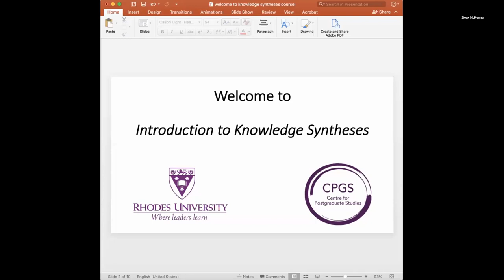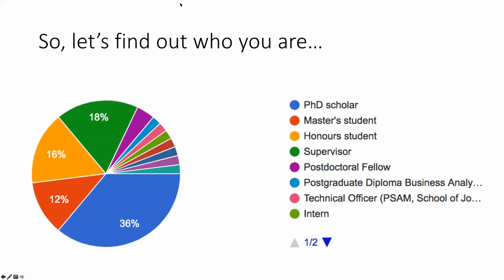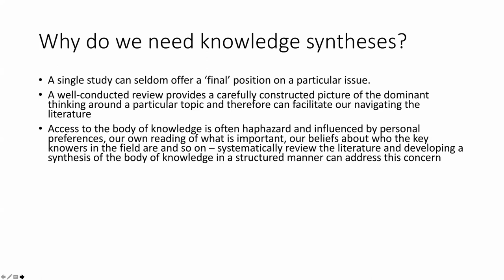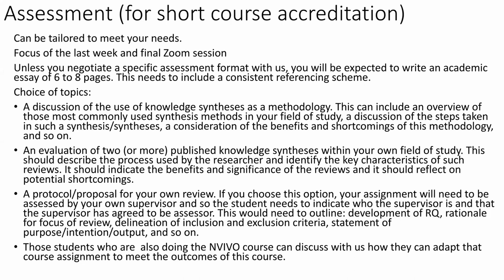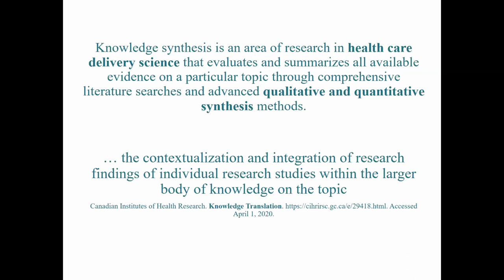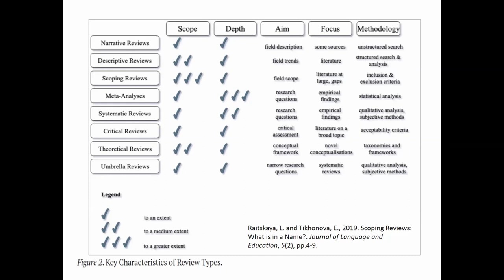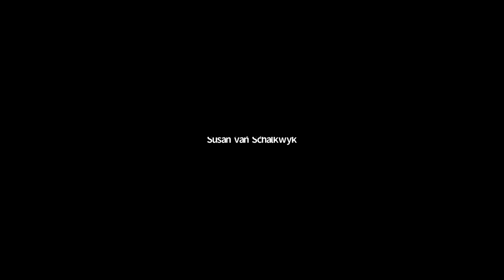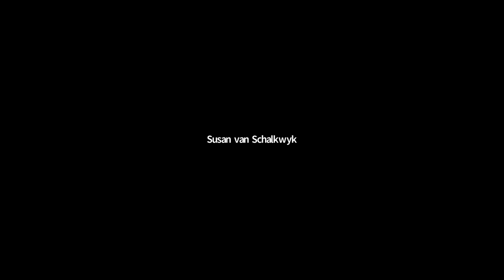Knowledge Syntheses Zoom meeting 1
This is a recording of a zoom session in the CPGS knowledge syntheses short course.